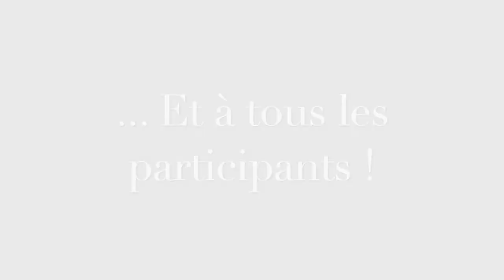Mondô - Apprendre - Débats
Mondô du 7 mai 2021. Intervenant : Didier JANICOT